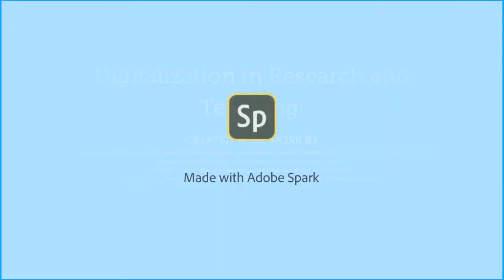Digital HHZ: Digitalization in research and teaching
Studierende des Studiengangs Services Computing haben verschiedene Szenarien zur digitalen Unterstützung von Forschung und Lehre am HHZ entworfen. Digital HHZ implementiert eine über mehrere Räume des HHZ verteilte IoT Sensorinfrastruktur. Sie läuft im 24/7 Betrieb und liefert verschiedene Umweltmesswerte.
Professoren, Studenten und Mitarbeiter des HHZ können anhand von Services und einer zusätzlich entwickelten App diese Umweltmessdaten einsehen, auswerten und für eigene Anwendungen verwenden. Einige Services sind in den Vorlesungsräumen bereits aktiv. Sie verwenden Sensorwerte und berechnen Empfehlungen für Pausen, die Verbesserung von Umweltbedingungen und die Organisation der Lehrveranstaltung.

Weitere Information auf digital.hhz.de.